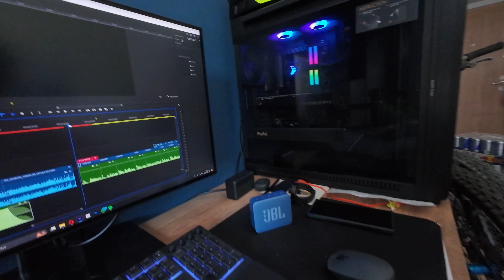Efsane Ankara Urban Downhill Vlog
Herkese iyi seyirler ! Detaylar aşağıda :)

Katıl butonuna üye olarak videolara destek olabilirsiniz.

Dikkatinizi çekebilecek diğer videolarım aşağıdadır.

TEK TEKER NASIL YAPILIR ? / How to Wheelie ?
SOKAKLARIN NABZI ! Tek Teker Ankara